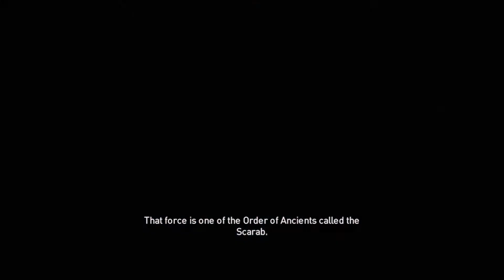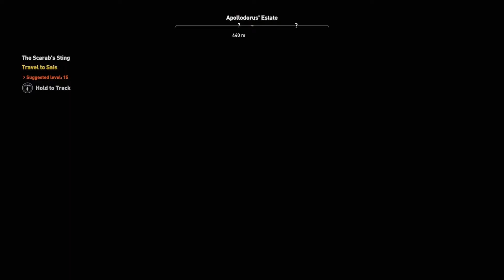Cleopatra: Assassin's Creed origins part 7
Assassin's Creed Origins game play.